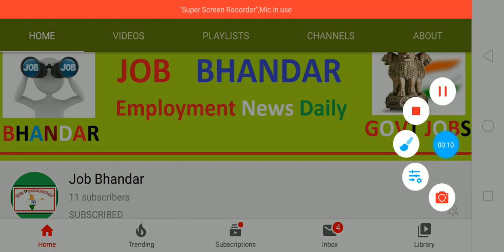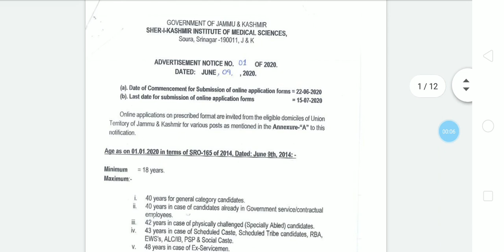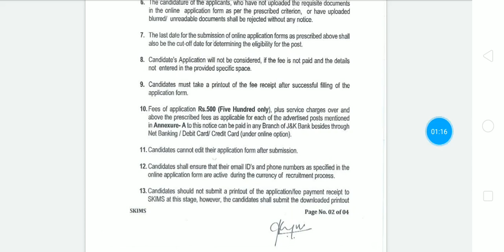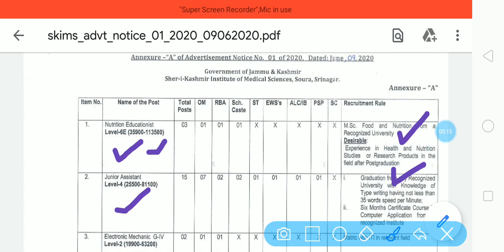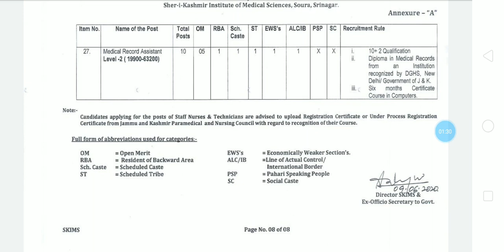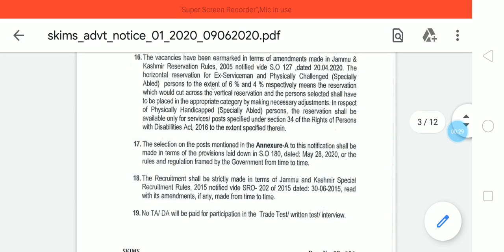शेर-ए-कश्मीर इंस्टीट्यूट ऑफ मेडिकल साइंसेज में निकली बड़ी भर्ती || SKIMS Recruitment 2020 || Govt Job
Sher-i-Kashmir Institute of Medical Sciences has declared notification of SKIMS Recruitment 2020 for fill up 193 Vacancies for the posts of Junior Assistant, Draftsman, Work Supervisor, Technician, Staff Nurse, Junior Engineer, Electronic Mechanic, Lift Mechanic, Painter Automobile, Assistant Cook and Other Posts. You can apply for this latest Government Jobs of Jammu & Kashmir through online mode from official website of the Sher-i-Kashmir Institute of Medical Sciences. SKIMS online application forms are invited from 10th/12th/ITI/ Degree Passed candidates for offered positions. Please watch this video till the end to know complete details for make the good future.

दोस्तों, आप निचे दिए गए लिंक से SKIMS Staff Nurse Bharti 2020 के बारे में पूरी Details आसानी से देख सकते हो. आप SKIMS Recruitment 2020 Notification PDF को Sher-i-Kashmir Institute of Medical Sciences Official Website से भी प्राप्त कर सकते हो. दोस्तों, अगर यह video आपको पसंद आई हो तो इसे Like, Shear, Comment जरुर करें.

SKIMS Junior Assistant Recruitment 2020
SKIMS Junior Assistant Vacancy 2020
SKIMS Staff Nurse Vacancy 2020
SKIMS Staff Nurse Jobs 2020
SKIMS Recruitment 2020
SKIMS Notification 2020
SKIMS Vacancy 2020
SKIMS Jobs 2020
Government Jobs
Govt Jobs Today
10th Pass Jobs
12th Pass Jobs
Sarkari Naukri
Govt Jobs in Jammu & Kashmir